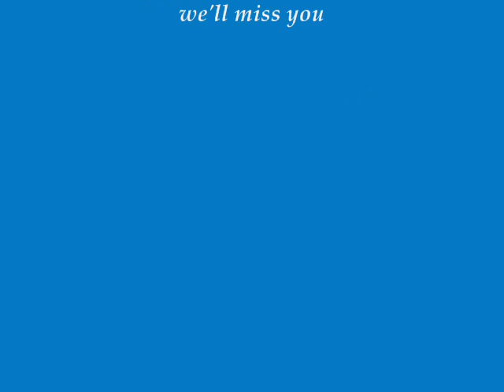lola turing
tribute para sa aking mahal na lola...